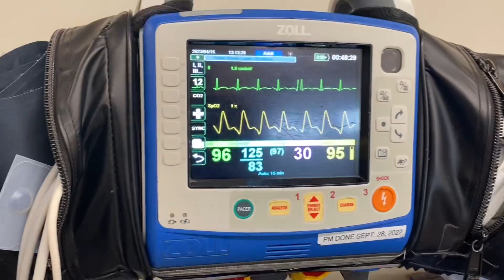Hubby ko hospital jana per gia || Canada main emergency Ka haal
We had to go to hospital for my hubby.In this video I am sharing my own experience in our local hospital in Canada. Alhamdulilah he is fine and has came back home . Here in Canada ,they really take good care of everyone in hospitals and try to do their best .